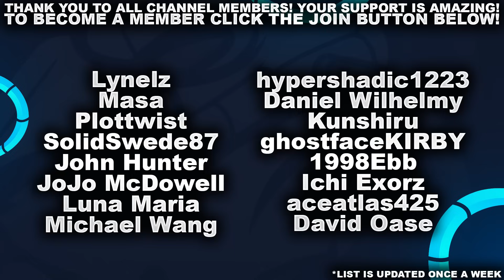YORICK IS THE HULLBREAKER SPLITPUSHING KING! 👑👑👑 | League of Legends